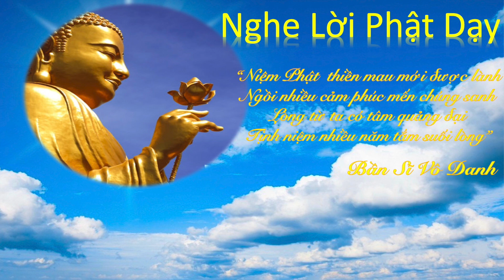Nghe Lời Phật Dạy / Bần Sĩ Vô Danh /Trong buổi giảng ngày 8 tháng 4 năm 2022 AL